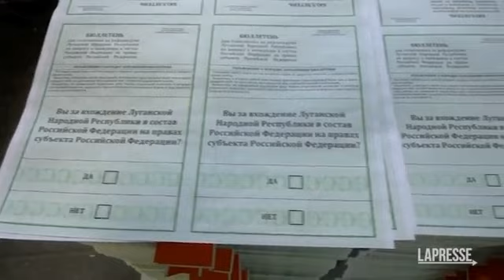Lugansk verso il referendum, stampate le schede elettorali. Gli abitanti: «Lo aspettavamo da...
Il referendum è previsto il 27 settembre

(LaPresse)  Lugansk, controllata dalla Russia, si prepara al per entrare a far parte ufficialmente della Russia. Le schede elettorali vengono stampate in una tipografia locale. Nel quesito si chiede: «Sei favorevole all'ingresso della Repubblica popolare di Lugansk nella Federazione Russa come suddito della Federazione Russa? Sì. No». Le votazioni inizieranno venerdì 23 settembre con il voto a domicilio. Il 27 settembre, ultimo giorno del referendum, verranno aperti oltre 460 seggi elettorali. Il giorno è stato dichiarato festivo. In città diversi cartelloni sono stati appesi con la scritta «Per sempre con la Russia! 27 settembre» e «La Russia è tradizioni e valori con cui siamo cresciuti». Commozione tra gli abitanti: «Lo aspettavamo da tempo, vogliamo far parte della Russia». Diversamente la pensa il governatore della regione: «La liberazione non si fermerà». ( LaPresse/AP - CorriereTv ). Guarda il video su Corriere